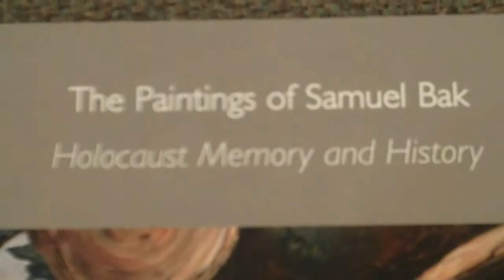Samuel Bak Exhibit at Swarthmore College List Gallery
Holocaust Memory and History paintings by Samuel Bak at Swarthmore. His art was influenced by surviving the holocaust as a child.